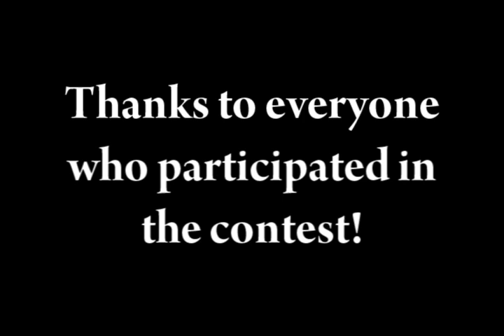Forge Cafe Contest 1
A video dedicated to the winners of our first contest, entitled "Adventureland".  Group Members were challenged to create their version of a "Theme Park" in Halo 3's Forge. Take a look at what our forgers came up with...

Congratulations to all our winners! Thank you to everyone who participated, submitted your maps, and joining in on the fun with our first contest.

If your interested in competing in one of our challenges, click the link below, and join Forge Cafe!

Casting by: undr zid, xKing Elijahx, and Mini Waz
Video composer: Mini Waz - Thank You!

There We Are!